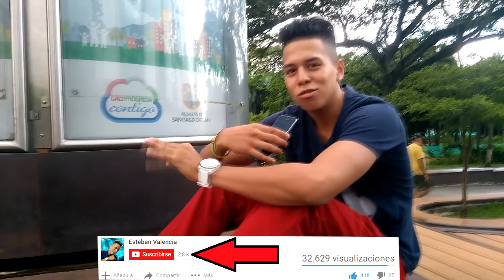HOMBRE SE VISTE DE MUJER Y REGALA BESOS A OTROS HOMBRES (BROMA PESADA) - Esteban valencia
La mayoria de los hombres caerian. y tu?

Hombre vestido de mujer pidiendo besos a desconocidas